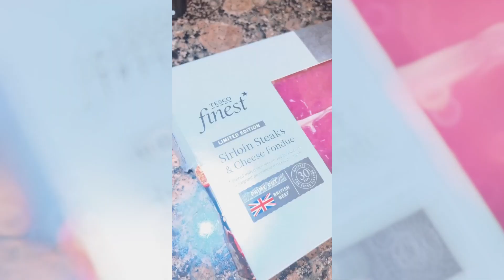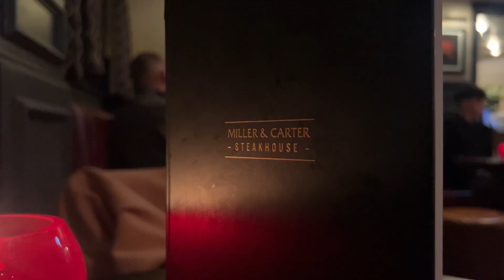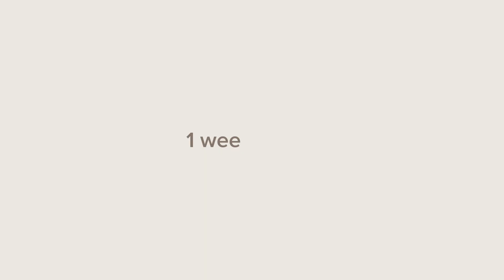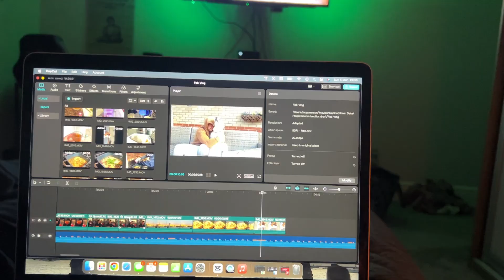february vlog! | VALENTINES | SUMMER CUT KICK-OFF | FOODIES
just a casual insight into our world 🫶🏼